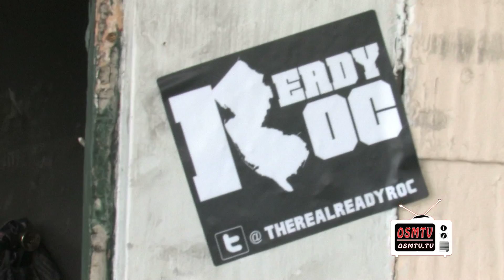READY ROC "SAMPLE BAGS DA MIXTAPE" SAMPLER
READY ROC FROM GILLA HOUSE NEW MIXTAPE "SAMPLE BAGS" SAMPLER.